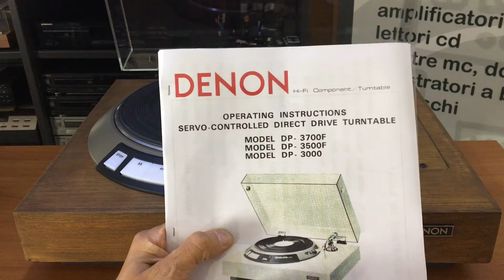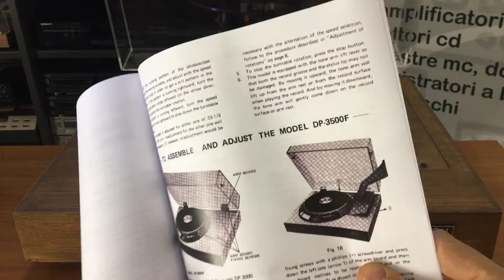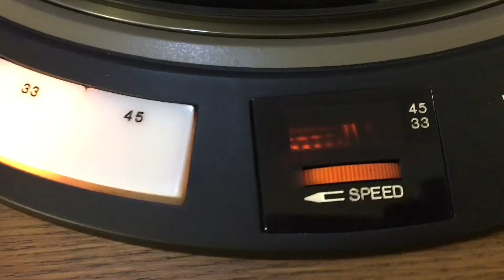Denon DP 3000, giradischi a trazione diretta 33-45 giri con braccio manuale DA 305. Anno 1972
Un Denon ed è detto tutto. Si tratta di un giradischi manuale a trazione diretta molto conosciuto ed apprezzato ai tempi della sua commercializzazione ed ancora validissimo ai nostri giorni. Questa macchina è la combinazione di componenti che venivano venduti anche singolarmente da Denon. Il plinto DK 100, il braccio DA 305 ed il motore DP 3000. Successivamente, solo un anno più tardi questa stessa combinazione veniva commercializzata con il nome di DP 3700.

In questo Denon la velocità del piatto è controllata elettronicamente ed i giri rilevati da un sensore magnetico che regola la velocità per una precisione impareggiabile. In questo metodo, l'impulso che viene registrato magneticamente con precisione sulla circonferenza interna del giradischi viene rilevato dalla testina magnetica e convertito in una tensione in base alla frequenza. Questo viene confrontato con la tensione di riferimento per controllare la tensione applicata al motore. 1.000 impulsi vengono registrati con una precisione dello 0,01% di errore di lunghezza d'onda, consentendo un rilevamento della velocità estremamente accurato e un servocontrollo estremamente rapido e sufficiente e ottenendo eccellenti caratteristiche di wow e flutter.
E' possibile ottenere una velocità di rotazione stabile anche se le condizioni di carico come la pressione dello stilo cambiano. Inoltre, poiché il servocircuito fornisce una compensazione della temperatura e dispone di un'alimentazione stabilizzata DC, la velocità di rotazione non è influenzata dalle fluttuazioni della frequenza e della tensione di alimentazione e dai cambiamenti di temperatura.

Per il motore di azionamento viene utilizzato il motore torque AC a rotore solido.
Questo motore ha caratteristiche di rotazione più fluide e meno vibranti rispetto ai motori sincroni e ai motori CC. Inoltre, non c'è quasi nessun rombo perché è guidato da corrente alternata con una forma d'onda splendidamente modellata.

Il braccio DA 305 è a forma di S con un bilanciamento laterale progettato in modo da poter utilizzare anche una testina a pressione leggera. La regolazione della pressione dello stilo è di tipo micrometrico a lettura diretta.
I cuscinetti rotanti orizzontali sono realizzati in miniatura premium e protetti da un doppio alloggiamento. Inoltre, la parte di rotazione verticale è una combinazione di un cuscinetto angolare protetto da uno speciale materiale elastico e ha il minimo cambio di attrito, e un perno che è stato temprato e lucidato a precisione per essere stabile contro vibrazioni e urti esterni, e a allo stesso tempo minimizzare la risonanza del braccio stesso.

Apparecchio dalle dimensioni e dal peso importanti. misura infatti una larghezza di ben 53 cm per un peso di circa 16 kg.

sistema di azionamento direct drive
motore rotore solido motore coppia AC
sistema di controllo della velocità Tensione servosistema mediante rilevamento frequenza
velocità di rotazione 33 1 / 3,45rpm
campo di regolazione fine della velocità di rotazione ± 3% (la regolazione indipendente della velocità di rotazione)
Wow e flutter 0,03% WRMS o meno (nel record di test)
Rapporto S / N 60dB o più
caratteristiche di start-up 1/2 rotazione (1,8 secondi) o meno (momento 33 1 / 3rpm)
piatto 30 centimetri in alluminio pressofuso, 1,1kg
La massa inerziale 160kg · cm 2

modello equilibrio statico-shaped S braccio
lunghezza effettiva 244 millimetri
sporgenza 14 millimetri
angolo di offset 20.5 ° all'interno
tracking error ± 2 ° raggio
campo di regolazione della pressione dell'ago 0 ~ 3g (1 scala 0.5g)
Conformità gamma di peso cartuccia 4g ~ 17g
Testa guscio proprio peso 8.5g
campo di regolazione dell'altezza del braccio 40 millimetri ~ 50 millimetri
connettore testa connettore standard EIA 4P
sollevatore braccio Olio tipo di dumping

alimentazione AC230V, 50Hz
consumo di energia 14W
Dimensioni fisiche Larghezza 530 × altezza 180 × 440 millimetri di profondità
peso 16kg